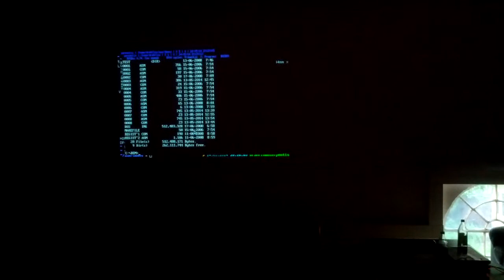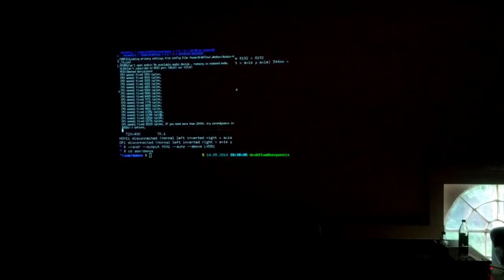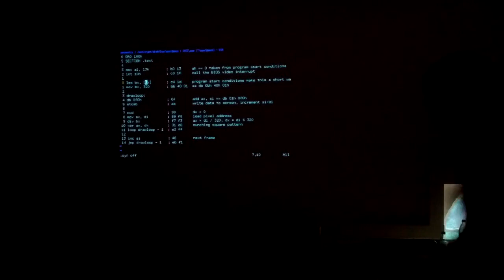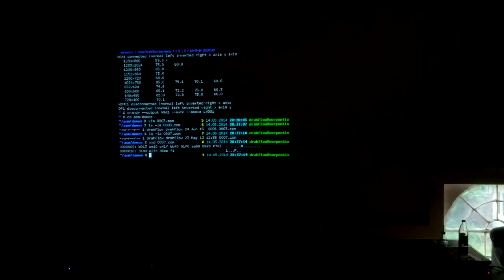Talk: 24 bytes are enough for color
Talk von Drahflow am 14. Mai 2014
Lizenz: CC-BY-SA 3.0 by Drahflow